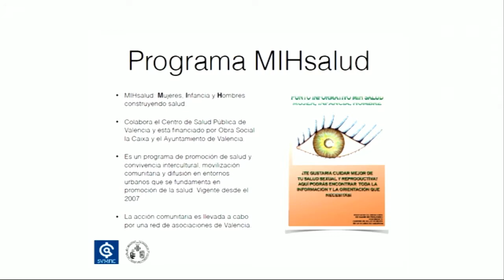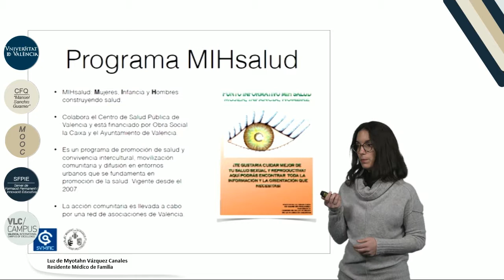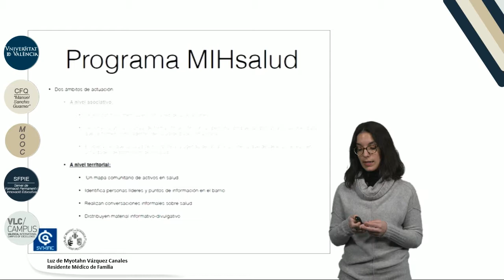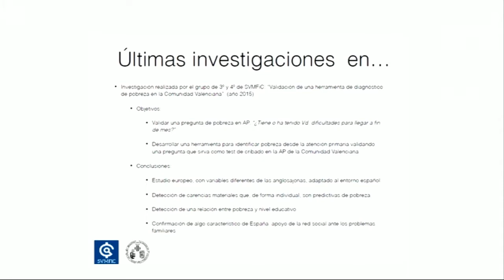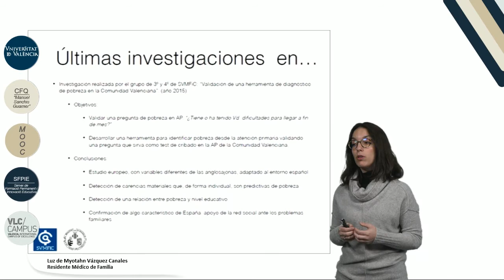5.4. Iniciativas, experiencias y resultados en nuestro medio